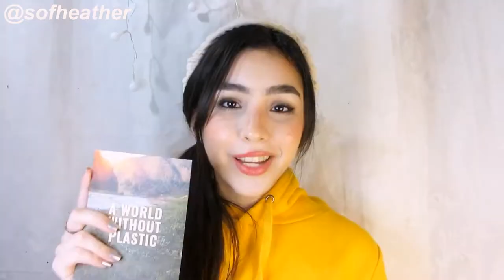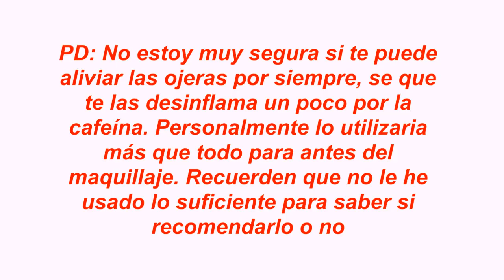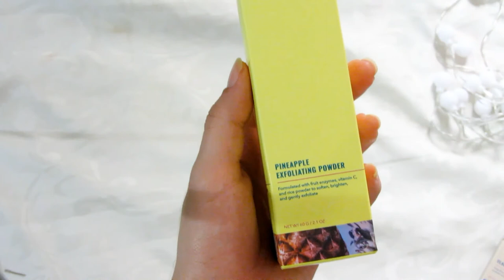Good Molecules ¿VALE LA PENA? | Ally Nuñez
En este video estaremos probando la marca Good Molecules, una marca de skincare cruelt* free  con precios bastante accesibles.

Yesstyle: ''SOFHEATHER''